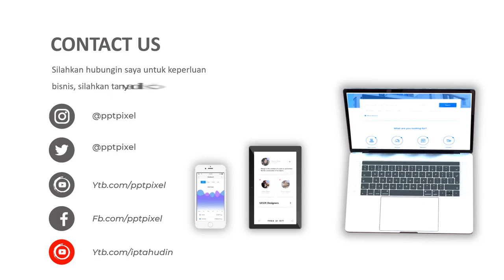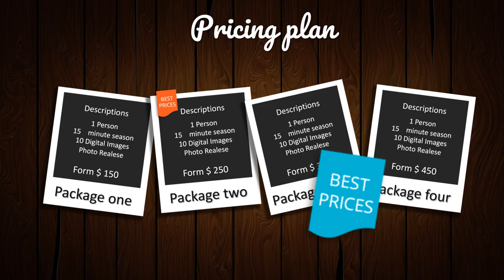Video Promosi Photography, Studio Musik, Jasa Edit Foto Produk, Desainer, Arsitektur, Bangunan, Kode